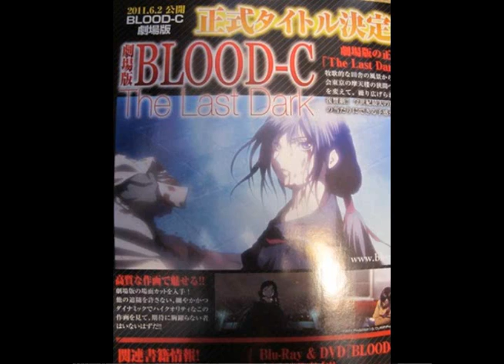Weekly Anime&Games News (26/Nov/2011):FFXIII-2 News